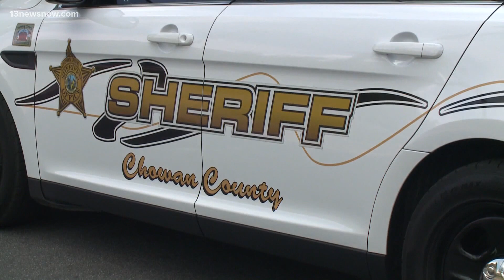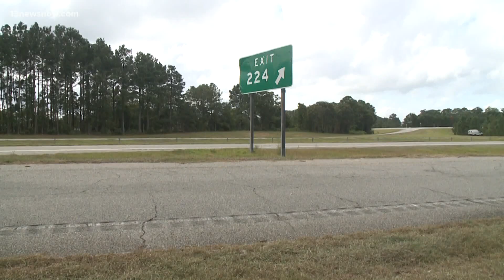Search for answers in shooting death of Chowan girl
Authorities are offering a $5,000 reward for information on the person who shot and killed 9-year-old Makiia Slade.